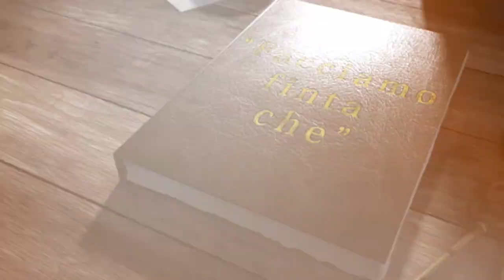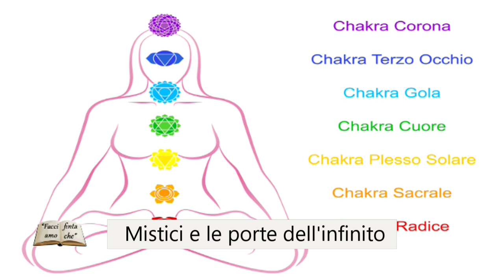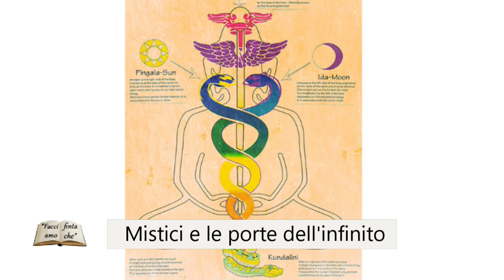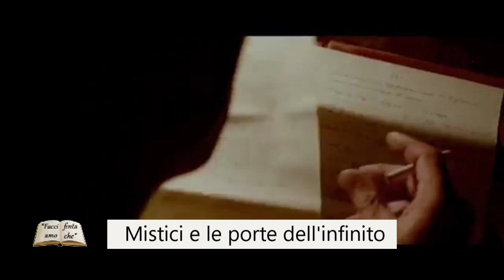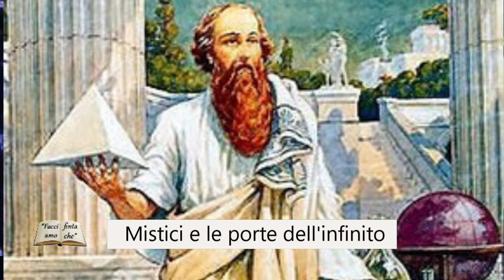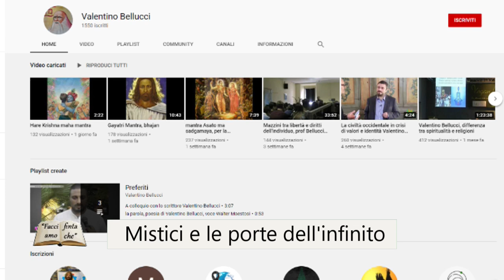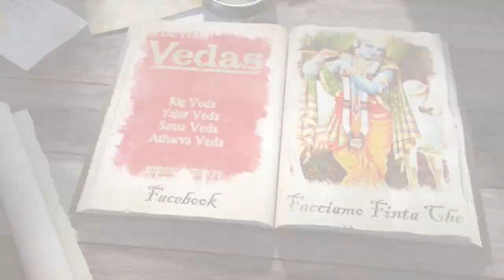VALENTINO BELLUCCI: MISTICI E PORTE DELL'INFINITO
Gianluca Lamberti intervista il professore e filosofo Valentino Bellucci sulle figure che hanno cambiato il mondo, sull'anima e sulla società moderna.